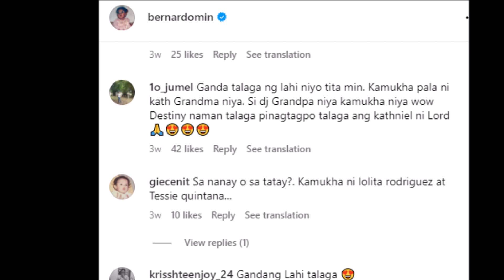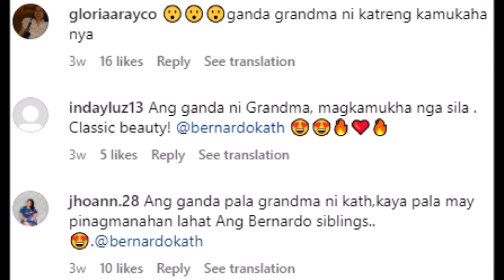KATHNIEL KATHRYN LOOK A LIKE NG KANILANG LOLA SI DANIEL KAMUKHA NAMAN NG KANIYANG LOLO LAHI TALAGA